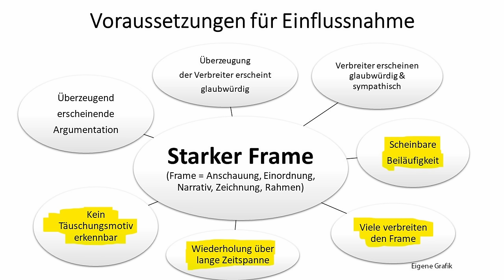Wie sich Teile der AfD immer tiefer reinreiten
Auf welche Weise sich Tino Chrupalla (AfD) und Alice Weidel (AfD) auf dem AfD-Parteitag zum gescheiterten Beitritt zur ID-Fraktion geäußert und dass es traurig war, dass Maximilian Krah und Petr Bystron auf dem Parteitag nicht anwesend waren und es zu keiner Aussöhnung kam, auch selbstgefällig in keiner Weise Fehler eingestanden wurden, sondern im Gegenteil Tino Chrupalla (AfD) ohne nähere Begründung nahelegte, die Aufstellung von Maximilian Krah sein ein Fehler gewesen, obwohl dieser das Scheitern der ID-Fraktion inhaltlich bedingt korrekt vorhersah und beispiellose Wahlkampfaufritte hinlegte (z.B. Tiktok oder bei Jung & Naiv) und er auch wahrscheinlich Markus Lanz zerlegt hätte, darum und um anderes geht es in diesem Video.

Für Unterstützung bedanke ich mich sehr, jeder Euro hilft:

Bankverbindung
Politik, Psychologie & anderes
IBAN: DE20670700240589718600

Nachrichten:
Lion Media

Compact – Nachrichten

MMnewsTV – Kommentierung